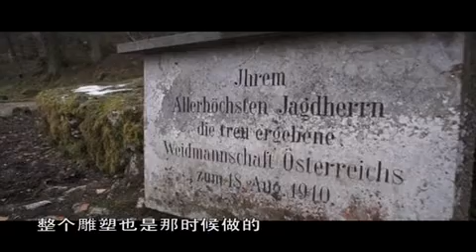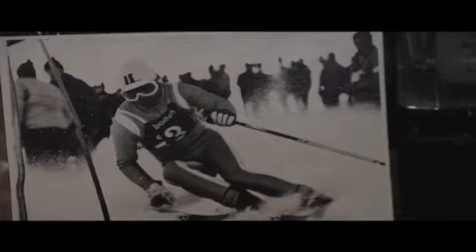运动空间 《运动空间》 20140215 冰雪之旅 老冠军